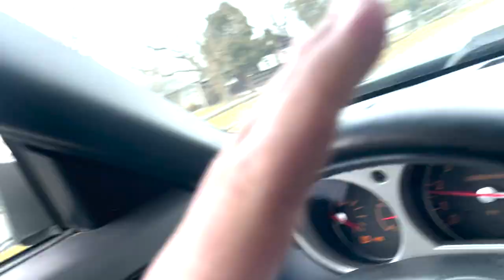Plans to convert a 2001 Toyota Echo into a camper begins! + Taking the 350z out for some drifting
In today's vlog my brother begins setting up his 2001 Toyota Echo for camping up north by installing a bed inside of it and getting a feel for what else he can do to make it a comfortable trip. He has a lot of good ideas that can make this thing just as useful as a regular sized camper-van, and he goes over some of those in this vlog. Super excited to see where this project takes us.
I also have decided its time to advance in my drifting practice by looking for some decent turns to practice initiating a drift. Things didn't go according to plan and I may have lost power steering in my Nissan 350z.